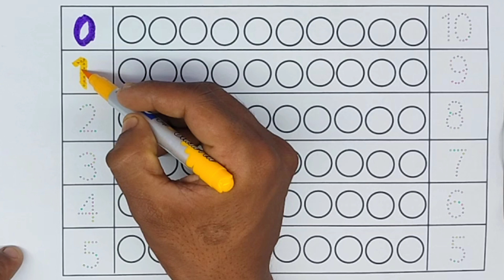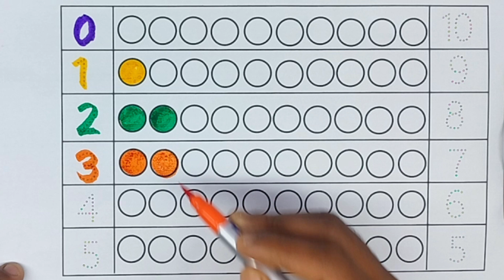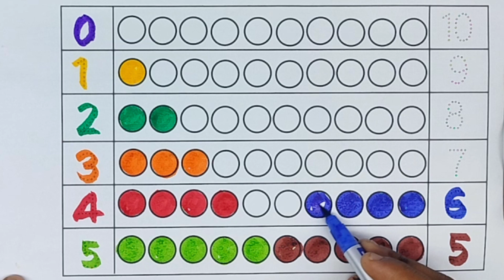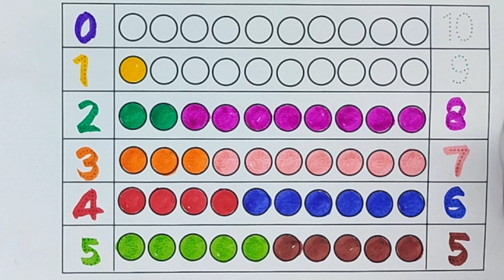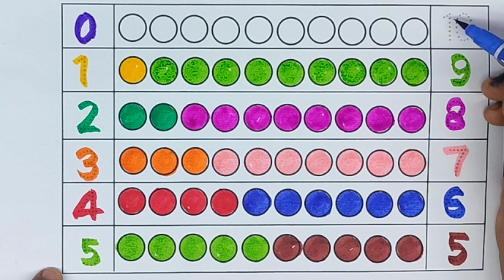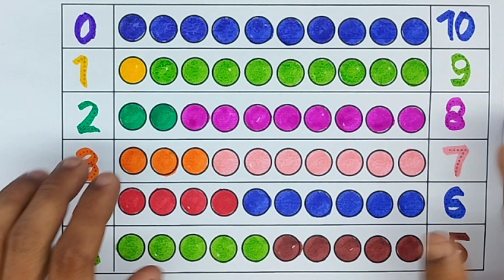Learn to count,123 Numbers, one two three, kidsrhymes, 1 to 100 counting, Numbers song,12345678910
Hello kids
Welcome to XYZ Kids study , the ultimate
YouTube channel for young learners!
Join us on an exciting journey of learning and fun as we explore the world of english alphabets a to z, colors name, shapes for kids, 1 to 100 counting numbers and many more skills. Our videos focus on
teaching children the basics of the alphabet, from "A for Apple" to "B for Ball" with small and capital letters, allowing kids to develop a strong foundation reading and writing. We introduce children to the wonderful world of colors, teaching them the names
of different color shades through fun and engaging with playful educational kids toys activities Our channel features ABC songs, phonics and rhymes for children that are both entertaining and educational.